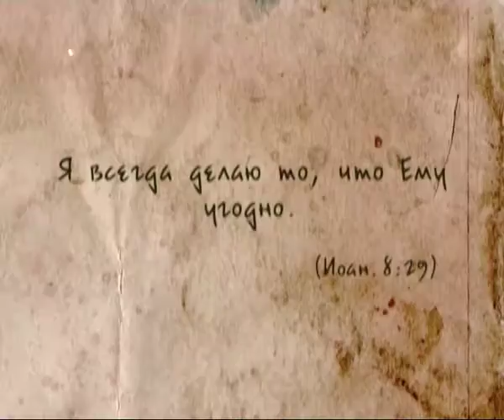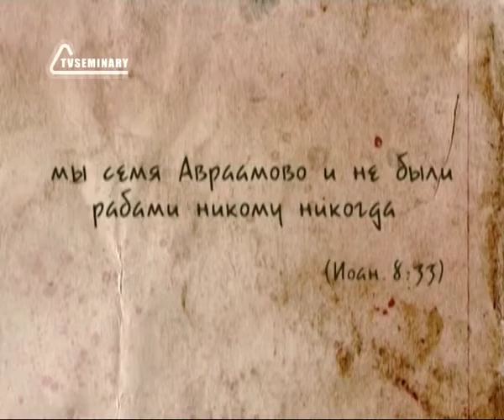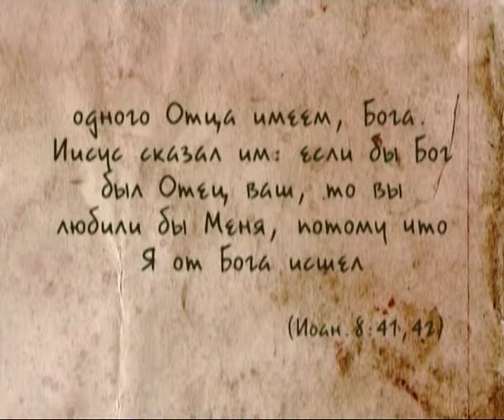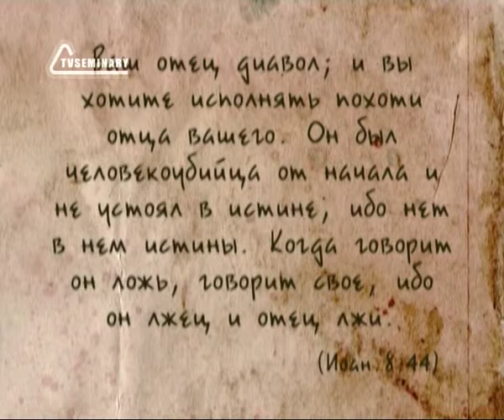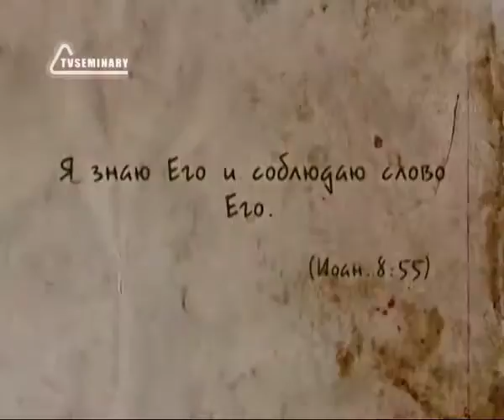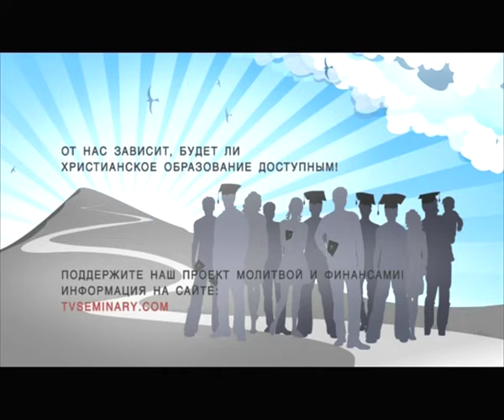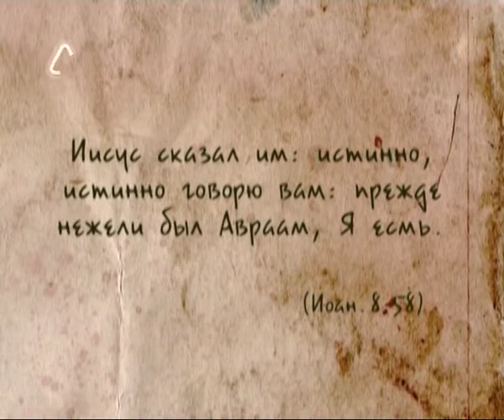BS237 Rus 26 Третий спор Иудеев с Иисусом Истина сделает вас свободными